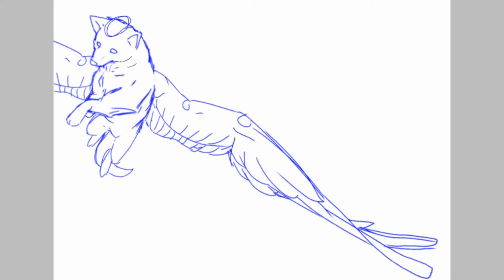phone art )[Speedpaint]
art : ARH풀
Background sound : At_Rest_Romance